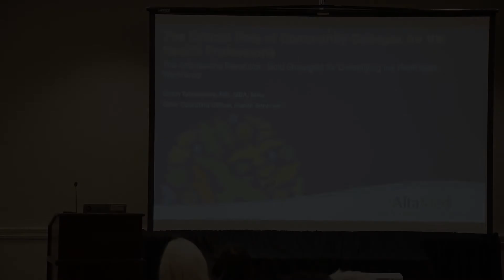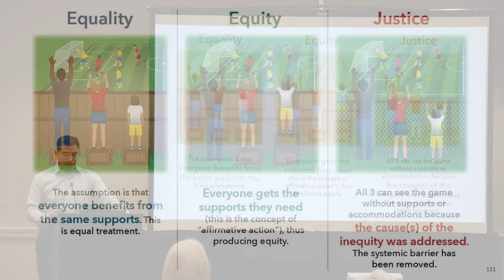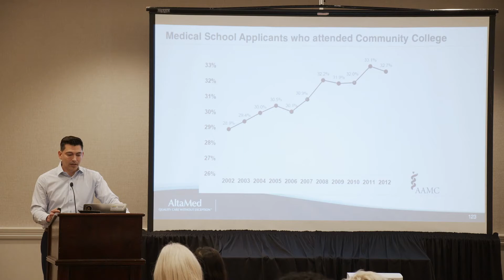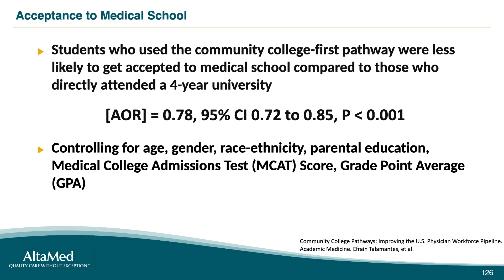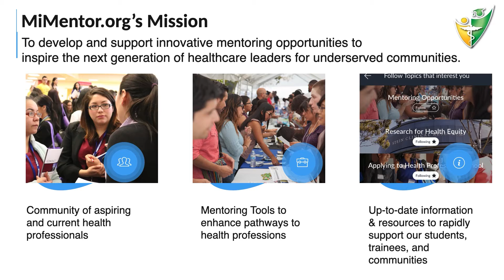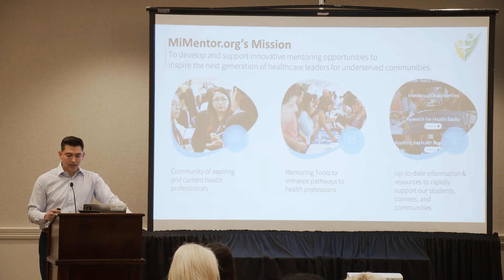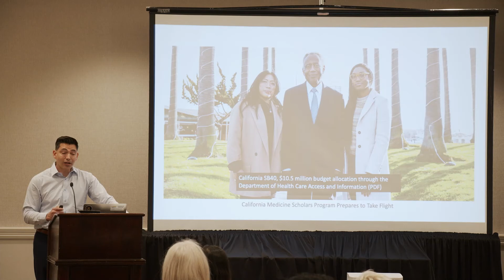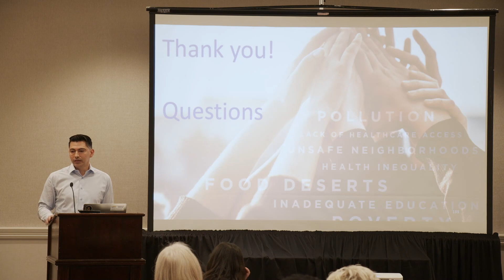The Critical Role of Community Colleges for the Health Professions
Dr. Efrain Talamantes presents "The Critical Role of Community Colleges for the Health Professions" at the Admissions Revolution Conference hosted by the UC Davis Center for a Diverse Healthcare Workforce.